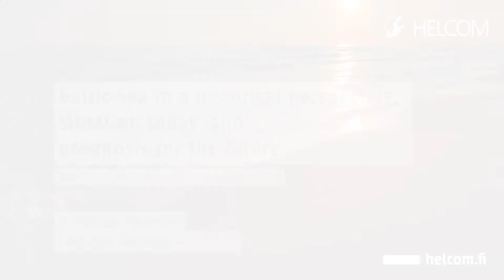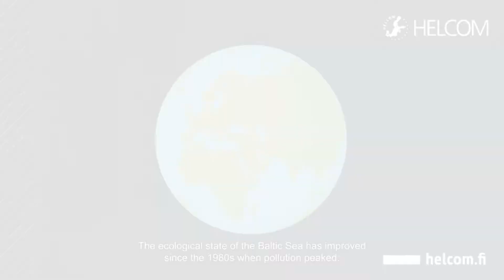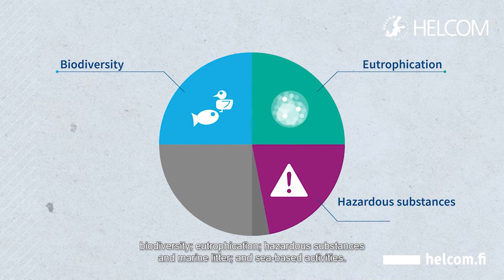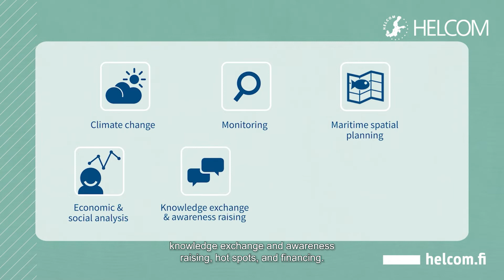Video speech by Rüdiger Strempel, HELCOM. 13th Linnaeus Eco-Tech Conference 2022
"Baltic Sea in a historical perspective, situation today and prognosis for the future." Rüdiger Strempel, HELCOM Executive Secretary delivers a video speech at the 13th Linnaeus Eco-Tech Conference, held on 21-23 November 2022.